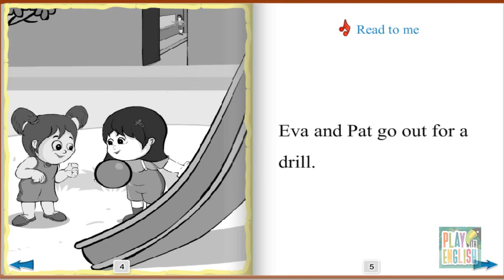Learn English Through Story: Mill up the hill